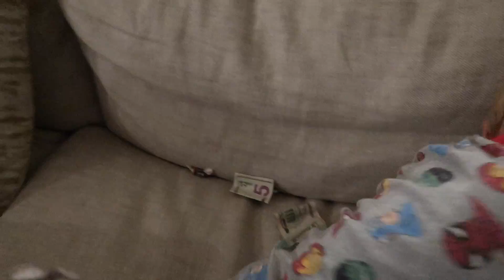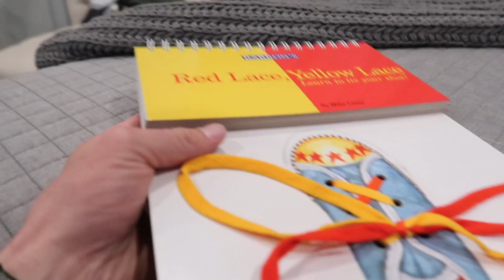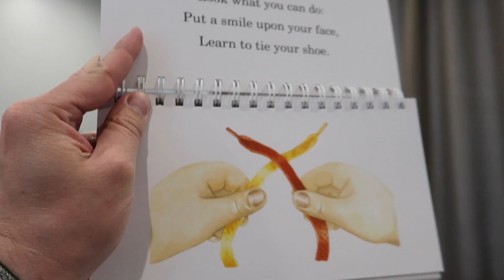JACKSON'S BIG KID PERFORMANCE! Ellie And Jared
Jackson gets something in the mail that he's been waiting for and shows his new skill! Ellie wants to work out in the yard for hours, Jared shows the kids something that ALL kids should do!